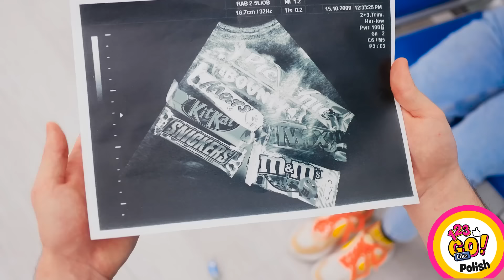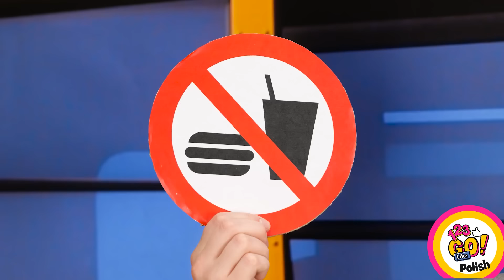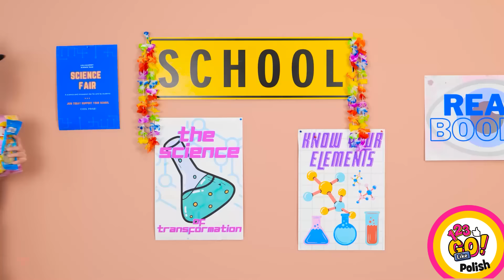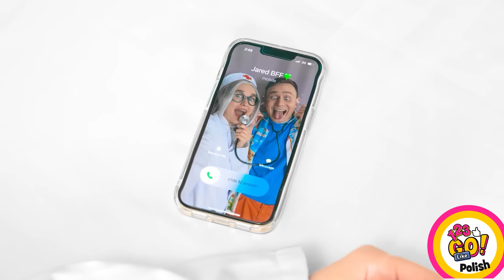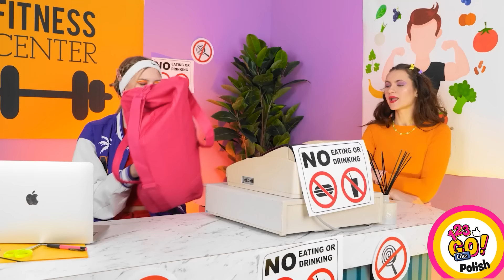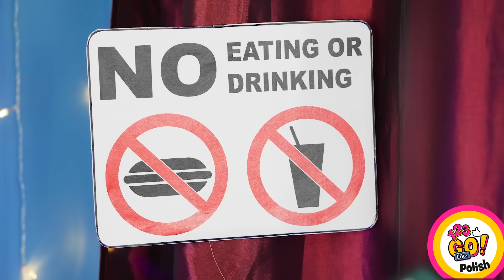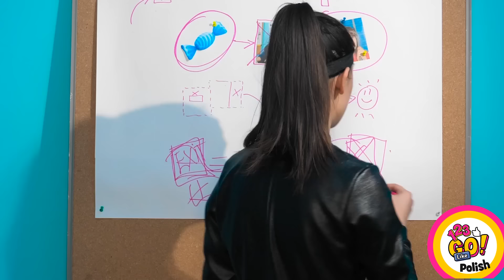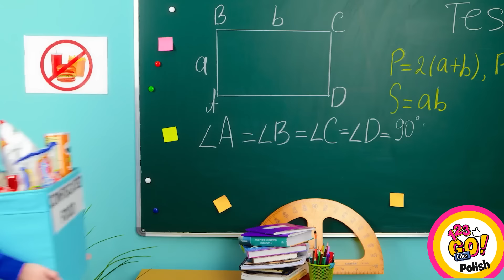FAJNE SPOSOBY NA PRZEMYCENIE CUKIERKÓW DO KLASY || Niesamowite triki i wyzwania od 123 GO Like!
Czy kiedykolwiek znalazłeś się w sytuacji, gdy nie możesz przynieść przekąsek do klasy? To niezbyt fajne, prawda? Dlatego wymyśliliśmy dla ciebie nowe jadalne sztuczki do zrobienia samemu!🍭
Obejrzyj nasze nowe wideo i naucz się, jak zrobić swoje własne sekretne przekąski i podziel się nimi ze swoimi przyjaciółmi!

Już wracamy!